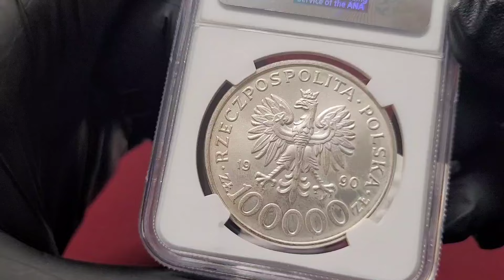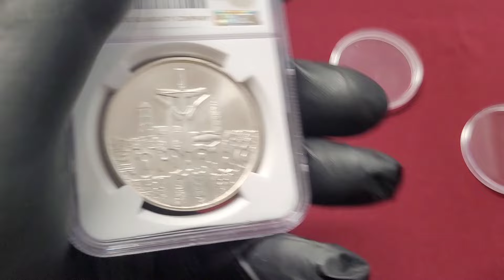Solidarność typ C - jaką note dostanie od NGC ?